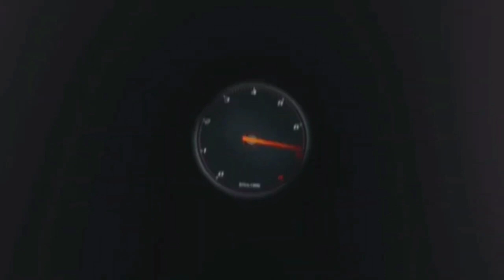I VIDEO CHE NON FARÒ MAI!!!